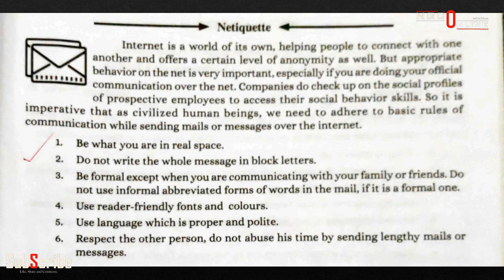Netiquette | Language Skills | Soft Skills Part 4 | BA Bsc BCom.. | S1M6U10L1P4 | In Malayalam